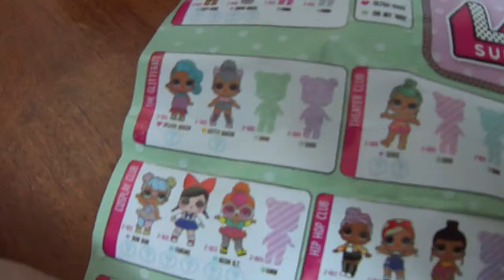Первая куколка Лол с блестящими волосами.